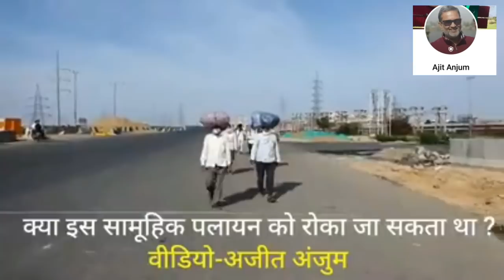देखिये बड़ी सच्चाई दिल्ली से सटे बॉर्डर की, पलायन रात भर जारी, सभी वीडियो AJIT ANJUM की फेसबुक वॉल से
आर्थिक सहायता के रूप में आप हमें 100, 200, 500 रुपये Paytm नम्बर 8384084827 पर कर सकते हैं।